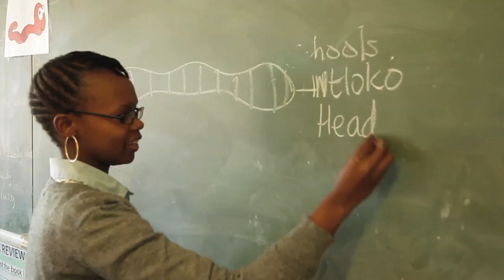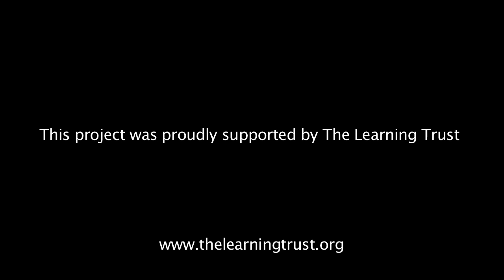EARTHCHILD PROJECT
The Earthchild Project is a Cape Town based non-profit organisation delivering natural science and personal wellness programs to disadvantaged primary school learners in township schools.